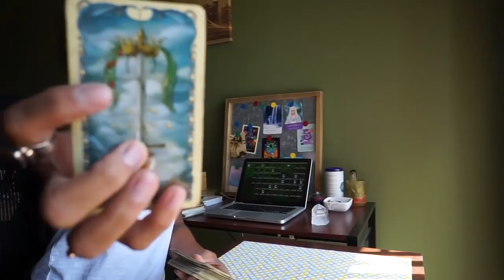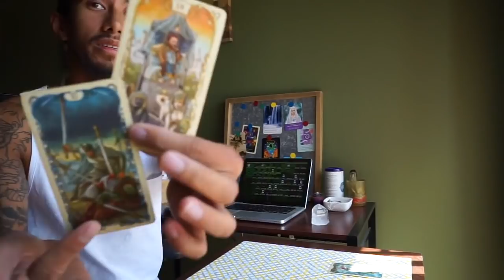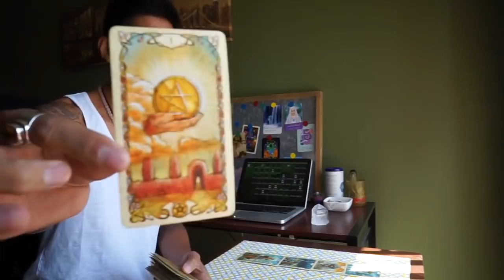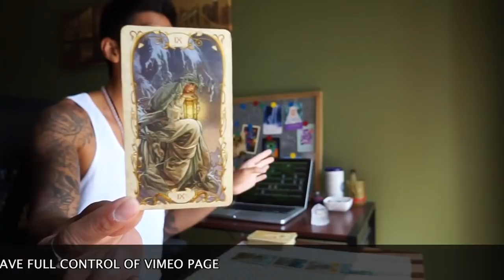PISCES "YOU AND THE OTHER PERSON" SEPTEMBER 4-7 TAROT READING